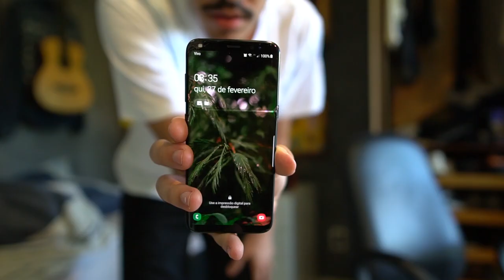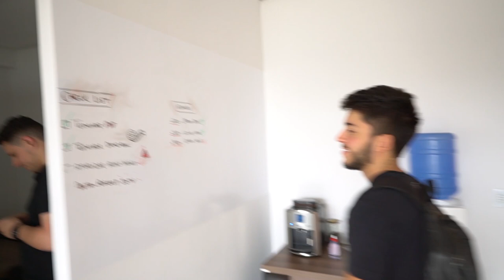COMPREI UMA NOVA CÂMERA - VLOG #17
Fala glr. To mt feliz com essa nova câmera. Ainda não usei ela pra valer, e nesse vlog não deu tempo de ter tanto cuidado com as imagens cinematográficas. Mas GG, acho que o vídeo foi dahora e esse é um experimento. ME contem o que acharam